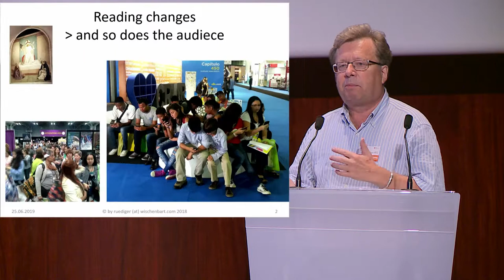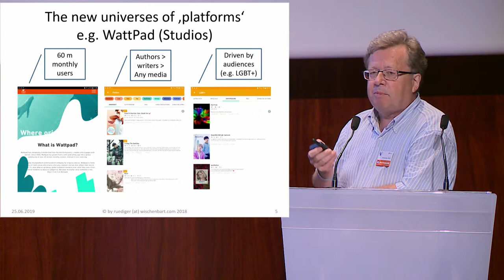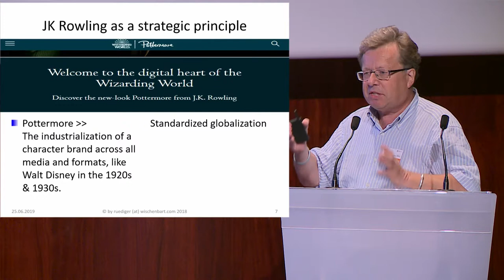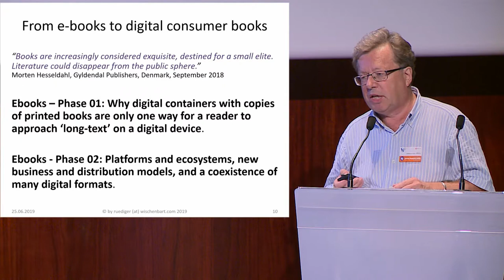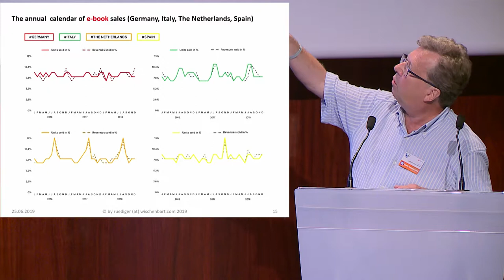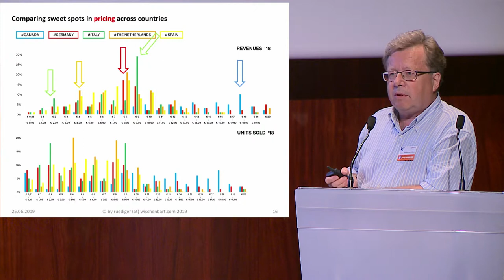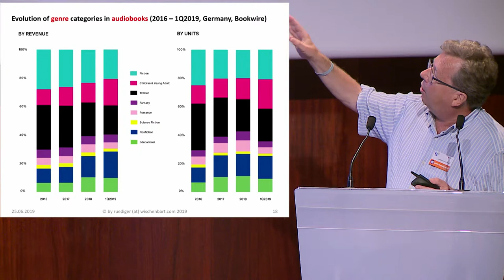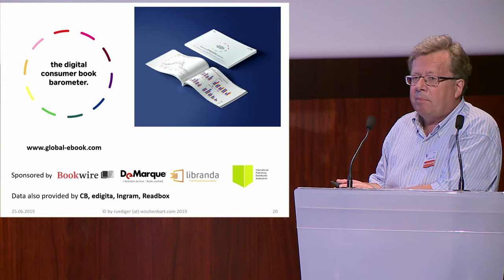DPUB SUMMIT 2019 - 10 - European eBook Barometer 2019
Rüdiger Wischenbart, Director Publisher’s Forum, Publishers Forum Berlin

DPUB Summit 2019
25 & 26 June 2019, Paris - France

Organized by EDRLAB / With the support of W3C